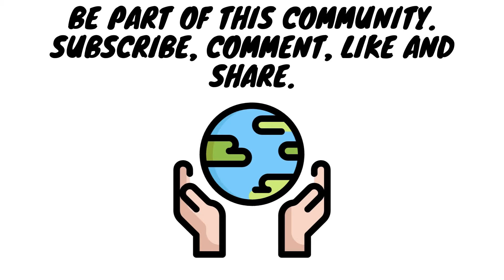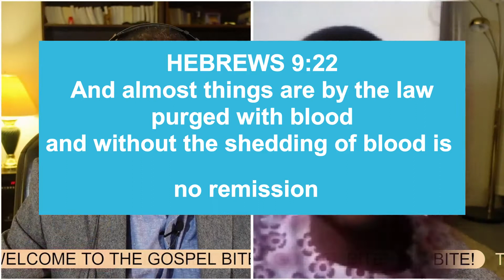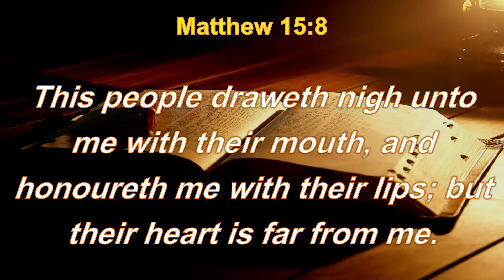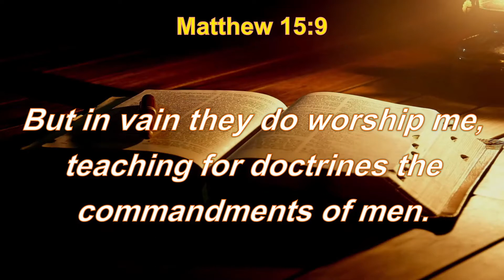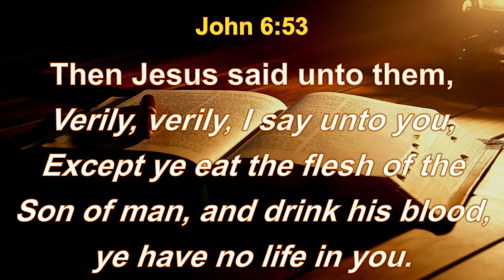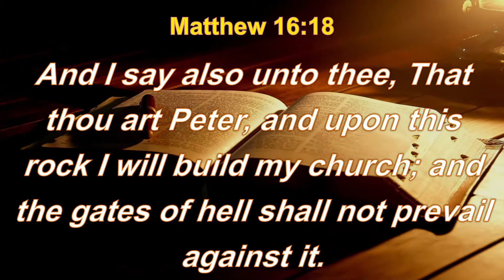THE REVELATION OF JESUS CHRIST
A GOSPEL BITE PRODUCTION